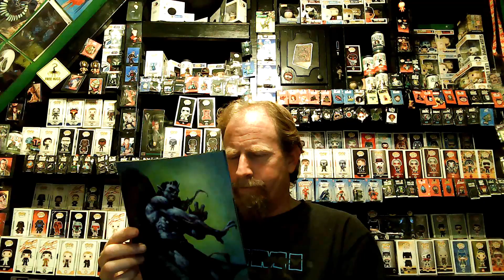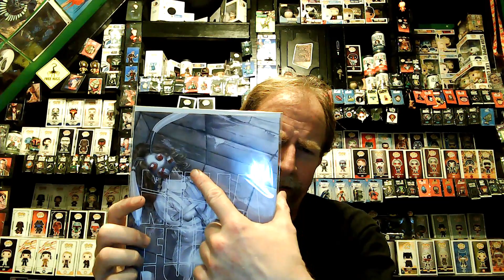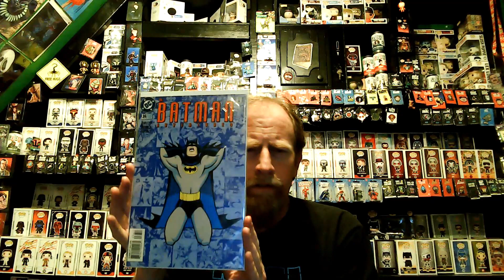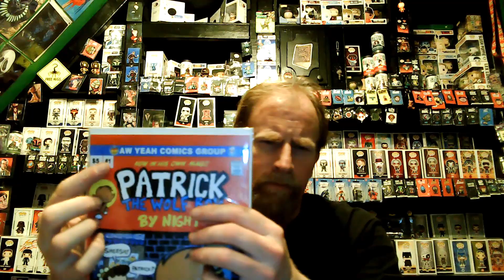February 2023 Mystery Mail Call from ComicTom101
Just your Average Schmo unboxes the Mystery Mail Call from ComicTom101

jrymman @poshmark
Navyncis @whatnot